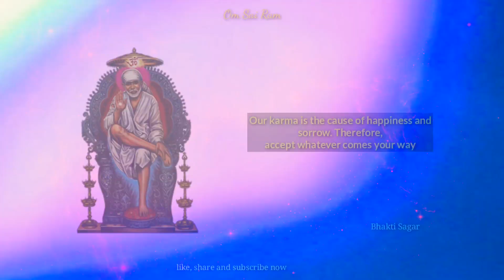Sai Baba's message 4 | Sai Satcharitra | Sai Baba's quotes in English | साई संदेश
sai baba anmol vachan
sai baba gyarah vachan
daily sai sandesh
daily morning sai baba sandesh
sai updesh in hindi and English
sai sandesh in English and Hindi
sai vaani
shirdi ke sai baba
shirdi ke sai baba ke anmol vachan
sai baba ki mahima
Sai baba promises for sai devotees
sai satcharitra messages
sai samarth
sai baba daily quotes
sai baba thoughts
sai baba suvichar
साईं बाबा ग्यारह वचन
साईं बाबा वचन
साईं वचन
साईं संदेश
साईं बाबा अनमोल वचन
शिर्डी के सांई बाबा वचन
साईं सच्चरित्र
साईं बाबा
साईं बाबा उपदेश
साईं बाबा के बोले हुए वचन